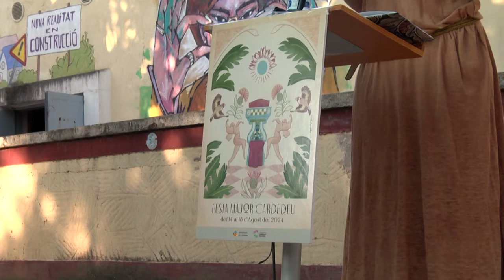Presentació del Cartell de la Festa Major de Cardedeu 2024